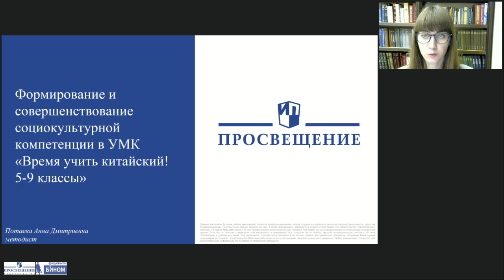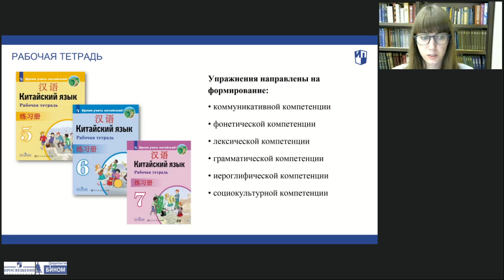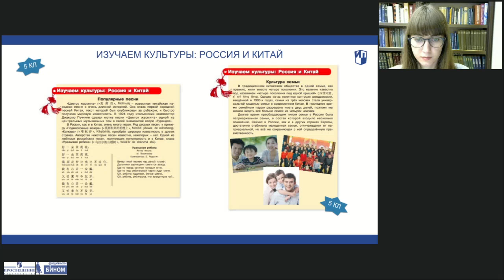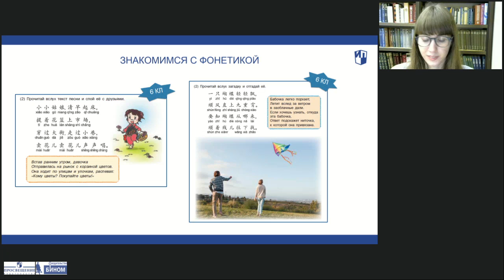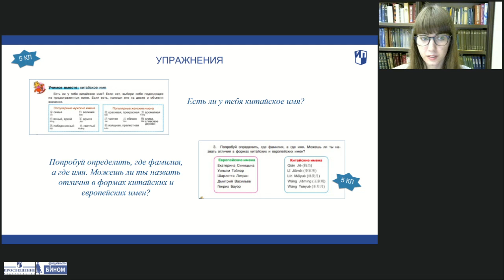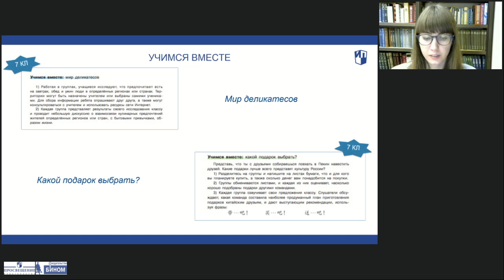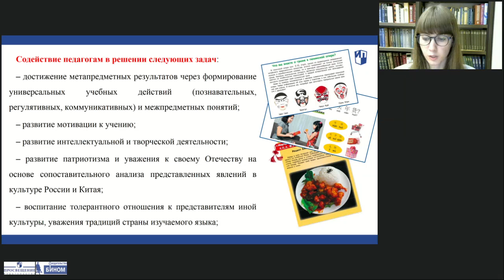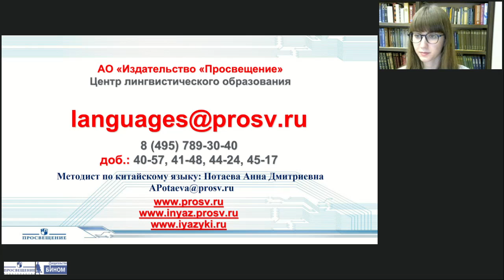Формирование и совершенствование социокультурной компетенции в УМК «Время учить китайский!»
Вебинар проводит Потаева Анна Дмитриевна, методист по китайскому языку редакции романских языков Центра лингвистического образования издательства «Просвещение».